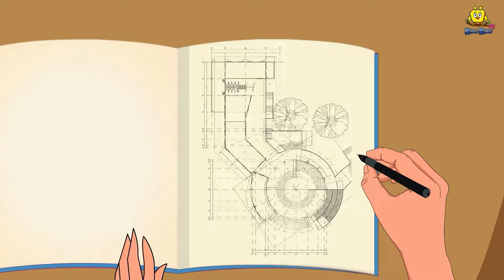Malayalam Stories - മാന്ത്രിക കളിമൺ മരം | Stories in Malayalam | Moral Stories in Malayalam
✿ Story :- Magical Clay Tree